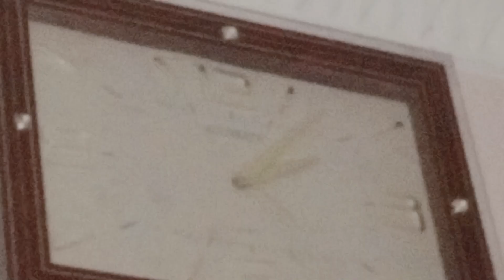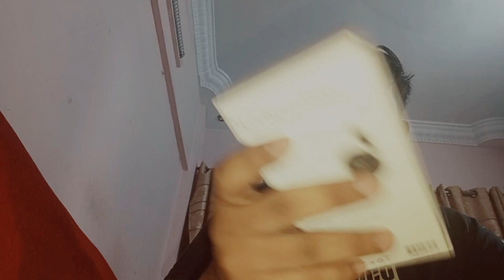soba soba hospital Jana para 😬